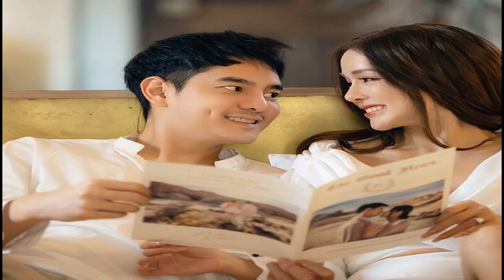แอร์ ภัณฑิลา กลับมาทำชิงเกิลใหม่ในรอบ 7 ปี เพลง พอดี Simple Love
แอร์ ภัณฑิลา กลับมาทำชิงเกิลใหม่ในรอบ 7 ปี เพลง “พอดี (Simple Love)” มอบเป็นเซอร์ไพรส์ให้คุณสามีในงานแต่งงาน แพลนทำซิงเกิลต่อไป
เจ้าสาวหมาดๆ แอร์ ภัณฑิลา ฟูกลิ่น กลับมาร้องเพลงในรอบ 7 ปี ทำซิงเกิลใหม่เพื่อเซอร์ไพรส์คุณสามีในงานแต่งงาน โดยแอร์ได้เล่าว่า
สำหรับเพลง พอดี เป็นเพลงที่แอร์ตั้งใจทำขึ้นมาใหม่เลยเพื่อเซอร์ไพรส์และขอบคุณไอซ์ค่ะ และอีกอย่างที่พิเศษสุดๆ เลยคือเป็นการกลับมาร้องเพลงที่เป็นซิงเกิลของตัวเองในรอบ 7 ปีเลยค่ะ ซึ่งเพลงนี้แอร์ก็ได้รุ่นพี่ที่สนิทมากคนหนึ่งชื่อว่า พี่ฌอน (ฌอน The Begins หรือ ฌอน ศุภศิษฏ์ โภคินจารุรัศมิ์) แนะนำโปรดิวเซอร์ที่เก่งมากๆ คนหนึ่งชื่อ บิลลี่ (อคิณกรณ์ พรจินดารักษ์) ที่กำลังทำค่ายเพลงด้วยกันอยู่ชื่อค่าย FourTwo89 Records มาทำเพลงนี้ให้ค่ะ”
“เพลงนี้พูดถึง เรื่องราวความรักของเราทั้งคู่ ซึ่งอาจจะไม่ได้มีอะไรพิเศษมากมาย แต่เป็นความรู้สึกของแอร์ที่รู้สึกว่าทุกอย่างมันลงตัว เป็นความรักที่มันพอดี แม้ว่าบางทีเราจะมีความคิดที่มันตรงกันไม่ตรงกันบ้าง แต่สุดท้ายความเข้าใจของเราทั้งคู่ มันก็ทำให้ทุกอย่างพอดีไปหมด”
“ความท้าทายในการทำเพลงนี้คือแอร์ต้องแอบไอซ์โทร.หาบิลลี่ตอนประมาณ 5 ทุ่ม (หัวเราะ) เพื่อเล่าเรื่องราวของเราให้เอาไปเขียนเนื้อ พอวันเข้าห้องอัด เราก็ต้องโกหกไอซ์ว่าเรามารับงานลงเสียงโฆษณา (หัวเราะ) การทำงานในห้องอัดสำหรับแอร์เป็นบรรยากาศที่สนุกมาก คือทุกคนน่ารักมากๆ เฮฮามากๆ อีกอย่างแอร์ก็เคยเข้าห้องอัดมาแล้วเลยไม่กดดันเท่าไหร่ ซึ่งพอได้มาทำเพลงอีกก็รู้สึกคิดถึงบรรยากาศการร้องเพลงและอยากกลับมาทำเพลงอีกค่ะ ซึ่งก็กำลังคุยกับพี่ฌอนและบิลลี่ถึงซิงเกิลต่อไปอยู่ค่ะ ส่วนตอนนี้ แอร์ก็อยากขอฝากเพลง พอดี กับคลื่นวิทยุและสื่อต่างๆ ช่วยเป็นสื่อกลางให้แฟนๆ ของแอร์ ติดตามเพลง พอดี กันไปก่อนนะคะ ฝากเนื้อเนื้อฝากตัวด้วยค่ะ ส่วนแฟนๆ ของแอร์ ก็ขอกันได้ทางวิทยุนะคะ หรือไปชมเอ็มวีทางช่องยูทูบก็ได้ค่ะ”

บิลลี่ โปรดิวเซอร์ “ตอนแต่งเพลงนี้พี่แอร์เล่าว่าไอซ์เป็นคนมีเหตุผลมาก เป็นมนุษย์ 1 2 3 4 ในขณะที่แอร์ตรงกันข้ามเลย ซึ่งเรื่องราวและโมเมนต์ที่เขาเล่ามันน่ารักมากๆ ผมก็เลยหยิบตรงนี้มาเขียนทำเพลงนี้ออกมาในสไตล์ชิลๆ เป็น Acoustic soul บวกกับเมโลดี้หวานๆ โทนสว่างๆ ในจังหวะ Medium เพื่อให้มันออกมาชวนยิ้ม แล้วก็สามารถเปิดฟังริมทะเลชิลๆ กับคู่รักได้”
ติดตามและขอเพลง “พอดี” ของ แอร์ ภัณฑิลา ได้แล้ววันนี้ตามคลื่นวิทยุต่างๆ ส่วนเอ็มวีเพลงนี้และผลงานอื่นๆ ของแอร์สามารถติดตามได้ทาง IG : BUNNYAIRE